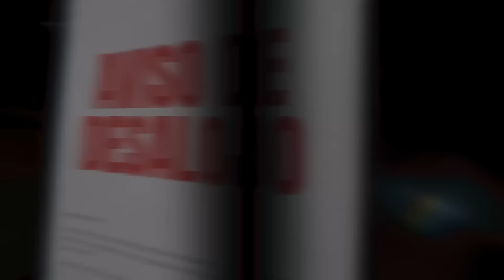Un Consejo Para Tu Vida l 366 l Pastor Juan Carlos Harrigan